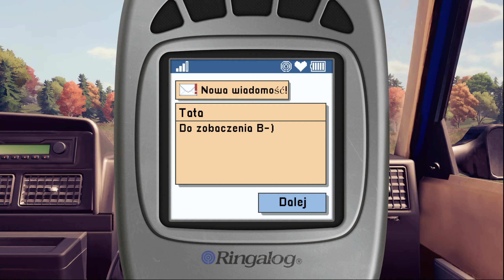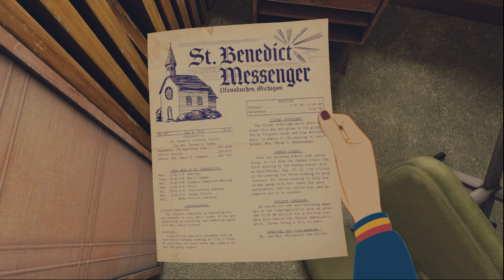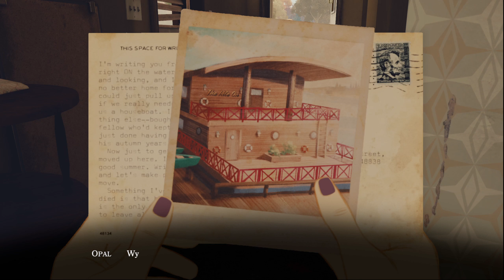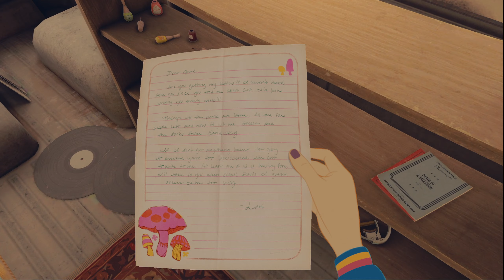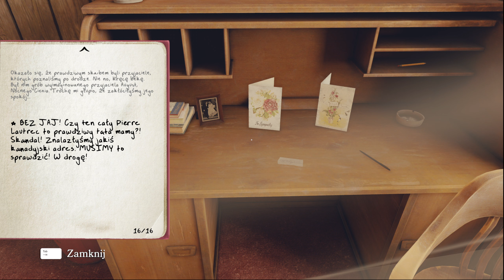Open Roads PL | Domek Letniskowy [#2]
Rodzinne tajemnice. Pogłoski o ukrytym skarbie. I długa droga do pokonania przed możliwością zatrzymania się na odpoczynek. Relacje Tess Devine z jej matką nigdy nie należały do najprostszych, lecz teraz obie kobiety stają u progu podróży w przeszłość. Podróży, której nigdy nie zapomną.

👉Inne nazwy serii:
●  Zagrajmy w Open Roads

●  Open Roads zagrajmy w

●  Lets play Open Roads

●  Open Roads lets play

●  Open Roads gameplay PL

●  Open Roads polski gameplay

●  Open Roads po polsku

●  Open Roads PL